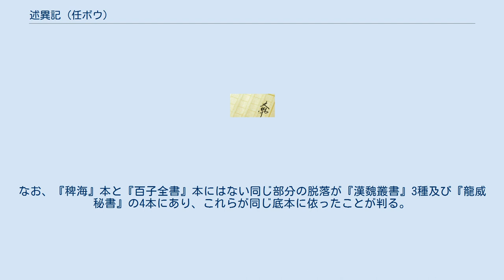述異記 (任ボウ)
『述異記』（じゅついき）は、「山川等地理に関する異聞や、珍しい動植物に関する話などを多く集め」た小説集。
2巻。
 中国の南朝梁の任昉が撰したとされているが、多くの問題があり、その真偽は明らかでない｡ 本書の真偽については古来諸説があるが、同時期に同名の祖沖之撰『述異記』があるなど、その問題と絡みあって解決していない｡『隋書』や『旧唐書』の「経籍志」および『新唐書』「芸文志」に著録される『述異記』10巻は、撰者を祖沖之としている。
一方で、『梁書』の「任昉伝」には、本書に関する記述が見られない。
本書に関する記述が見出せるのは、北宋勅撰の『崇文総目』 、南宋晁公武（ちょうこうぶ（中国語版））の『郡斎読書志』を待ってからである。
 祖沖之の作は志怪小説集であり、任昉の作は主として山川・動植物の奇異についての記録で地理書的な傾向が強い。
題名が同じためにしばしば混同されてきた。
『祖沖之述異記』はすでに散佚しており、本書との関係は分からない。
真偽に関する議論としては、『任妨述異記』を任坊の撰とする説には晁公武『郡斎読書志』、王謨（中国語版）の『増訂漢魏叢書』所収『述異記』跋文があり、後人の偽作とする説には『四庫全書総目提要』（1782年）、周中孚『鄭堂読書記』（1940年）、魯迅『中国小説史略』がある。
 任昉撰『述異記』は、『稗海』、『漢魏叢書三十八種』、『漢魏叢書七十六種』、『漢魏叢書八十六種』、『龍威秘書』、『百子全書』、『隨庵徐氏叢書』等に収録されているが。
テキストとして最も優れているのは『臨安府大廟前經籍舗尹家刊本』（1198年、慶元4年）を徐乃昌が景刻（影印）した『隨庵徐氏叢書』とされる。
なお、『稗海』本と『百子全書』本にはない同じ部分の脱落が『漢魏叢書』3種及び『龍威秘書』の4本にあり、これらが同じ底本に依ったことが判る。